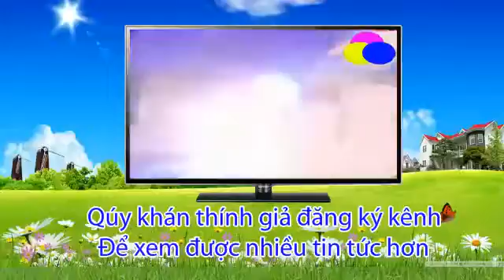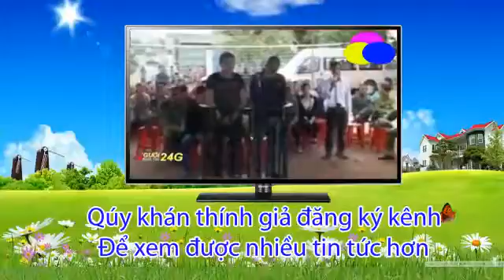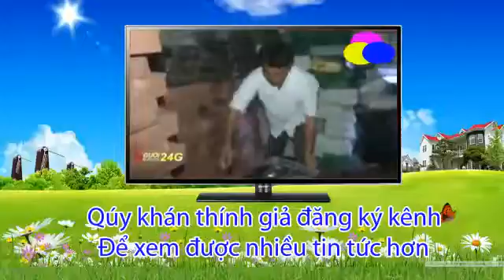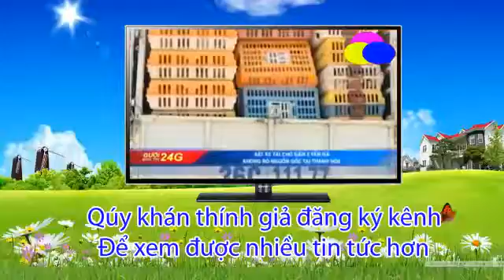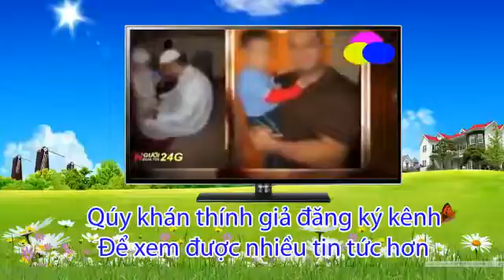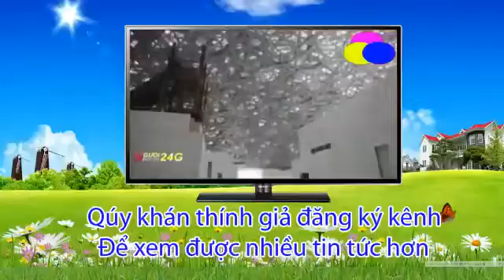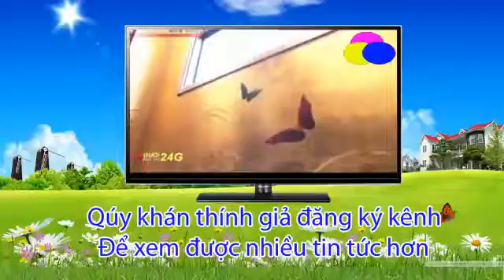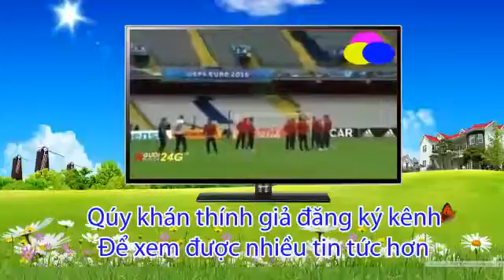luật sư tư vấn luật kinh tế, luật nhà đất, luật ly hôn, luật thừa kế, tranh tụng tòa án, dân sự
ĐOÀN LUẬT SƯ TP.HCM - VPLS GIA ĐÌNH – HÃNG LUẬT UY TÍN VÀ CHUYÊN NGHIỆP

1. Luật sư Gia Đình tổng hợp nhiều đội ngũ luật sư giỏi, luật gia, thạc sỹ, Công an về hưu, chuyên viên, cộng tác viên có trình độ cao, năng lực chuyên môn giỏi, có kinh nghiệm, kiến thức hiểu biết rộng, kỹ năng tư vấn chuyên nghiệp, đặc biệt có trách nhiệm và đạo đức trong nghề nghiệp. Luật sư Gia Đình đang mở rộng và luôn nỗ lực hoàn thiện nhiều loại hình dịch vụ đa dạng trong khu vực, trong nước và trên thế giới nhằm mang lại cho khách hàng của mình những dịch vụ tư vấn hoàn hảo nhất.
2. Ngoài ra, Luật sư Trần Minh Hùng Trưởng văn phòng luật sư Gia Đình với nhiều năm kinh nghiệm trong lĩnh vực hỗ trợ và tư vấn pháp luật miễn phí trên Đài tiếng nói Bình Dương, Đài truyền hình Bình Dương, Tư vấn Pháp luật trên Đài tiếng nói Việt Nam– trả lời báo Pháp luật TP.HCM, Báo đời sống và pháp luật, Báo đời sống tuổi trẻ, báo gia đình Việt Nam, báo tin tức, infonet, soha, kênh 14, kênh 13, Một thế giới, Các tạp chí như Tiếp Thị Gia Đình… luôn mang lại sự an tâm hài lòng từ khách hàng
3. Luật sư Gia đình. Tư vấn luật thường xuyên cho doanh nghiệp
4. Luật sư Gia đình. Tư vấn luật, công chứng mua bán nhà, đất, xe, ủy quyền luật sư, giám định pháp y tâm thần, tư vấn và soạn thảo hợp đồng, Tư vấn hôn nhân gia đình, tư vấn nhà đất, tư vấn luật hình sự, tư vấn luật dân sự, tư vấn đầu tư, thương mại, lao động, kinh tế, hành chính, lao động, tranh tụng tòa án, sở hữu trí tuệ, công chứng nhà đất, dịch thuật, hoàn công, giấy phép xây dựng, tư van luat so huu tri tuệ, luat su, luat su gioi, lua su uy tin…
5. Luật sư Gia đình. Tư vấn luật miễn phí cho người nghèo, diện chính sách
6. – Tư vấn tham gia bào chữa tại toà án nhân dân;
7. - Tư vấn doanh nghiệp: Thành lập mới, chia tách, sáp nhập, giải thể, thay đổi nội dung đăng kí kinh doanh;
8. - Tư vấn luật, tư vấn đầu tư;
9. - Tư vấn đầu tư trong nước và nước ngoài;
10. - Tư vấn luật thường xuyên cho các tổ chức, cá nhân trong các quan hệ luật pháp về doanh nghiệp; lao động; thương mại; dân sự; hôn nhân gia đình;
11. - Xin cấp phép thành lập trung tâm đào tạo ngoại ngữ, tin học, trường mầm non;…
12. - Cử luật sư bào chữa hoặc làm đại diện bảo vệ quyền và lợi ích hợp pháp cho khách hàng trong các vụ việc;
13. - Lập dự án, lập hồ sơ xin thuê đất, ưu đãi đầu tư;
14. - Vay vốn ngân hàng; đáo nợ; dịch vụ kế toán và báo cáo thuế doanh nghiệp;
15. - Nhận ủy quyền, đại diện truy thu nợ quá hạn, nợ khó đòi;
16. - Nhận tra cứu và đăng ký bảo hộ nhãn hiệu, kiểu dáng công nghiệp, sáng chế;...
17. - Soạn thảo đơn từ, hợp đồng, di chúc;
18. - Tư vấn Giám định pháp y tâm thần.
19. - Soạn thảo hợp đồng, đàm phán kí kết hợp đồng, đại diện giải quyết tranh chấp;
20. - Dịch thuật dấu tư pháp quận: ANH, HOA, HÀN QUỐC, NHẬT
21. - Các dịch vụ pháp lý khác...
ĐOÀN LUẬT SƯ TP.HCM – VPLS GIA ĐÌNH
Địa chỉ:
402A Nguyễn Văn Luông, Phường 12, Quận 6, TP. HCM (bên cạnh Phòng công chứng số 7).
68/147 Trần Quang Khải, phường Tân Định, quận 1, TP.HCM (vào hẻm bên cạnh trường tiểu học Trần Quang Khải tới Trung tâm sinh hoạt khu phố 5, rẽ trái đi thẳng)
Luật sư Trần Minh Hùng - ĐT: 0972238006